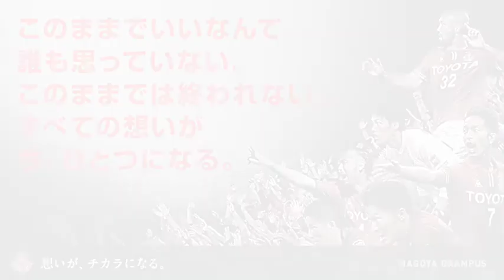“想いが、チカラになる。” 竹内彬選手